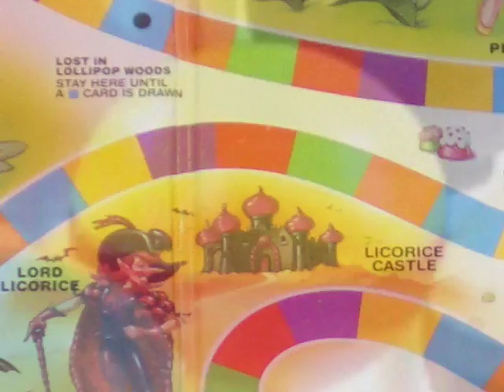LollyPop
My Crazy LollyPop Vid